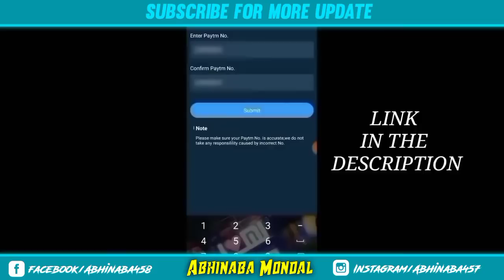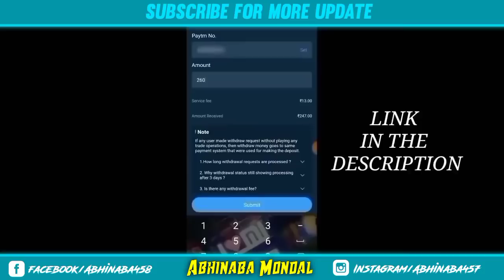সবাই ফ্রিতে পারাং এর স্কিন পাবে || কেউ ভুল করবে না || ভুল করলে পাবে না | FREE PARANG SKIN HOLI EVENT